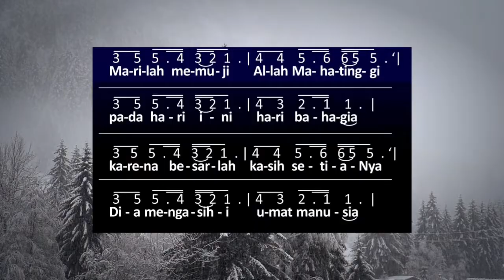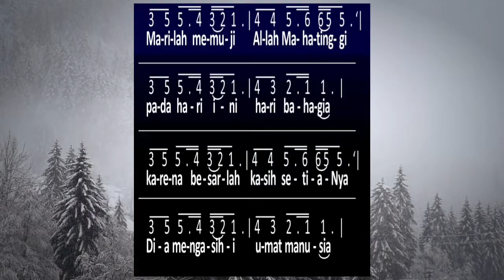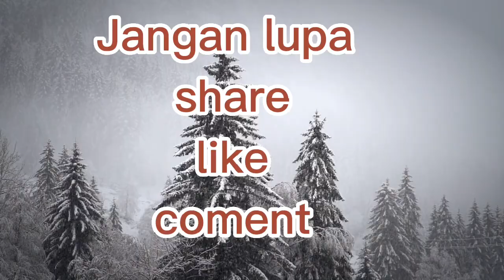Marilah Memuji||PKJ 23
PKJ 23 Marilah Memuji Allah Mahatinggi